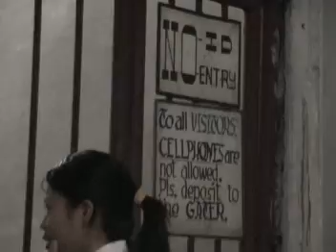Nailaw An Ay Ugali Juanito Cadangen (Official Pan-Abatan records Tv) Igorot/Ilopcano Song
Performed by Jaunito Cadangen
Album: Batawa
Produced by Marcons Dayaoen
Exclusively Distributed by Pan-Abatan records